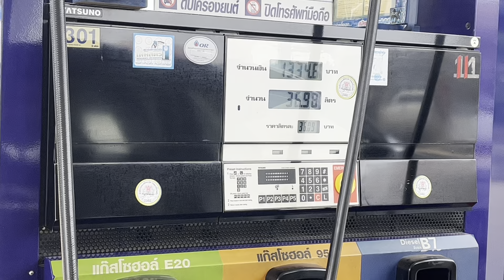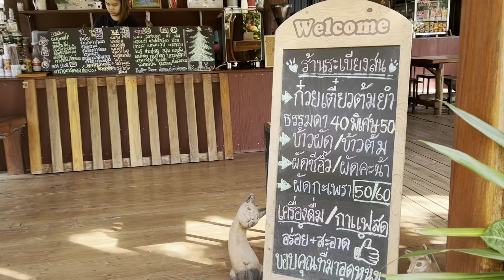Chaing Mai trip